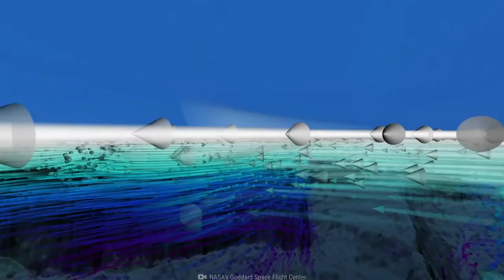Earth After The Disappearance of Human Activities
Geological Transformation: Earth After Human

The geological transformation of Earth after the disappearance of human activities marks a new era in the planet's history. As human influence wanes, natural processes regain dominance, shaping landscapes, altering ecosystems, and leaving their imprints on geological records. This article delves into the geological changes unfolding on Earth after human extinction, exploring various aspects of the transformation, including landforms, erosion, sedimentation, climate effects, and the legacy of human impact on the geological timescale.

The Resilience of Nature.
The geological transformation of Earth after the disappearance of human activities brings to light the resilience of nature. In the absence of human intervention, natural processes take center stage, shaping landscapes, restoring ecosystems, and adapting to changing environmental conditions. This section explores the remarkable resilience of nature under geological transformation, highlighting the capacity of ecosystems to recover, adapt, and thrive in a post-human era.

Ecosystem Recovery:
One of the most striking manifestations of nature's resilience is the recovery of ecosystems. Freed from the pressures of human activities, ecosystems have the opportunity to rebound and restore their ecological functions. Forests regenerate, wetlands reclaim their natural hydrological cycles, and grasslands flourish once again. The resilience of ecosystems lies in their inherent ability to self-repair and adapt, with native species recolonizing and reestablishing intricate ecological relationships.

Succession and Adaptation:
Under geological transformation, ecosystems undergo succession—a process of gradual change in species composition and structure over time. Pioneer species, such as grasses and shrubs, colonize disturbed areas, preparing the ground for the establishment of more complex communities. Through ecological succession, nature demonstrates its adaptability, as species with specialized traits and resilience to specific environmental conditions replace early colonizers. This succession leads to the development of diverse and stable ecosystems.